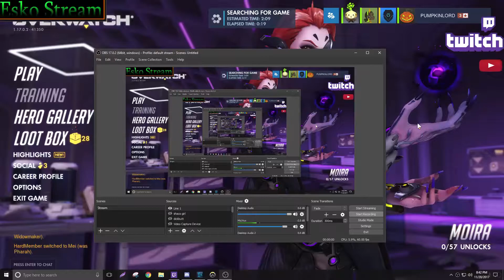SCHNOODLE!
PRE-Andy Exposed